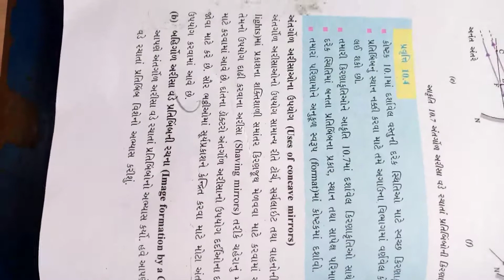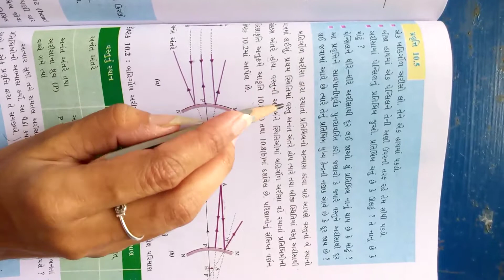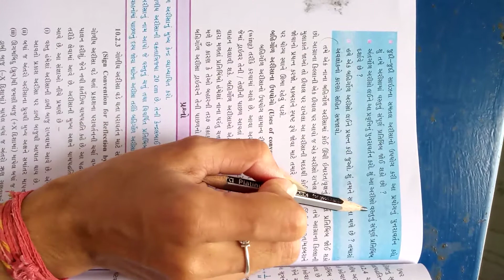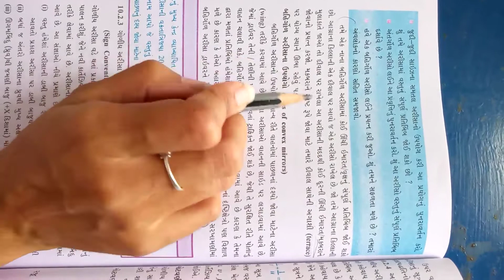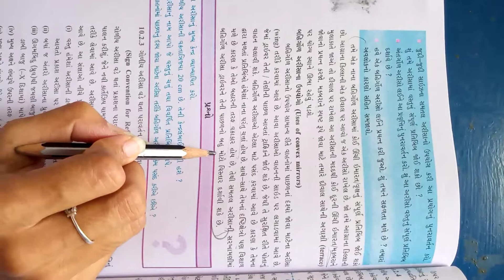STD 10 ch 10 science technology part 5